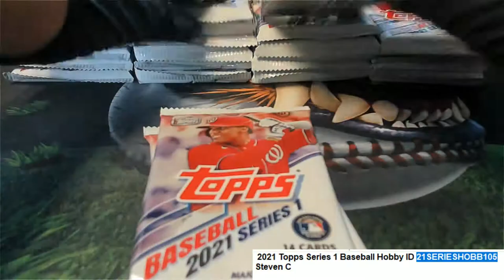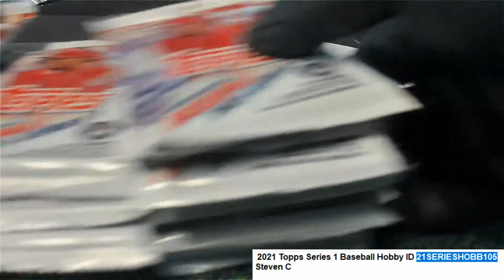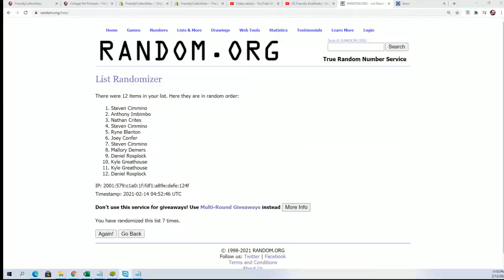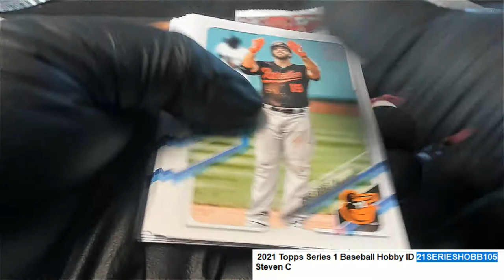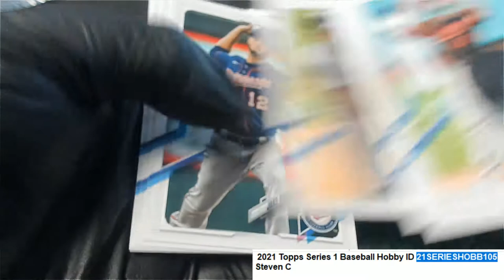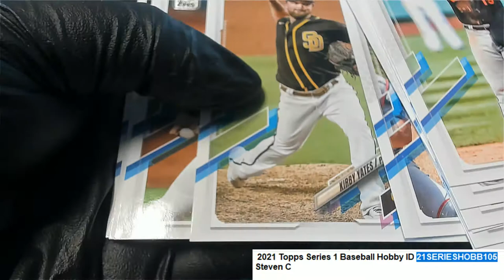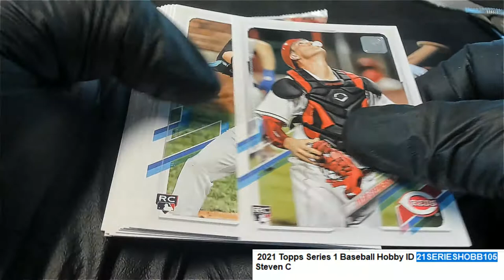2021 Topps Series 1 Baseball Steven C's Packs ID 21SERIESHOBB105